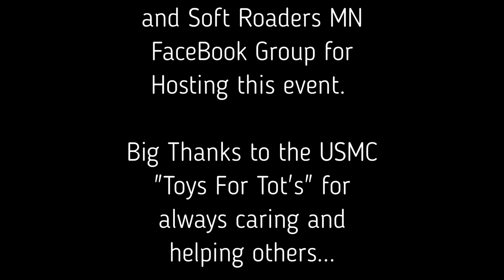"Gift of Giving" with United States Marine Corp "Toys for Tots" and MN Soft Roaders MN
Follow me as we go and donate toys to the USMC "Toys for Tots" with the Soft Roaders MN Facebook Group! We donated a lot of toys, that will hopefully put a lot of smiles on some kids face. This is the season of giving, so go and help donate some toys to the "Toys for Tots" or to your local churches.

This channel is about my fly fishing trips, fishing trips in general, overlanding and truck build of my Toyota Tacoma, and just going on adventures!

Camera Used:

Akaso EK7000 Action Camera
Go Pro Hero7 Black
Canon Vixia HF W10

Mics Used:

Purple Panda Lavalier Lapel Mic

Memory Cards Used:

PNY 64 GB Elite-X Class 10 V30 Micro SD

Fishing Gear:

Fly Rods and Reels:

-Echo 7wt with Sage 7wt Fly Reel Outfitted with Rio WF Fly Line
-Cabelas C.G.R Fiberglass 5 Wt fly rod w/ Redington 5wt Fly Reel/Cabelas WF Fly Line
-Redington 3wt Fly Rod with Redington 3wt Fly Reel w/ Cabelas WF Fly Line

Hunting Gear:

Small Game:

Savage 93R17 Bolt Action with Weaver SCope

Big Game:

Howa 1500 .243 Bolt Action Rifle with Scope